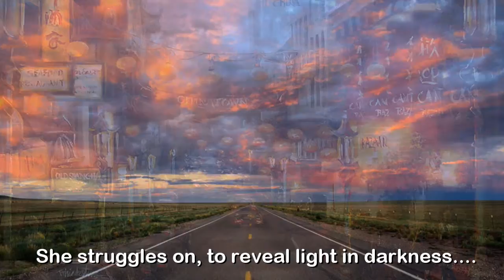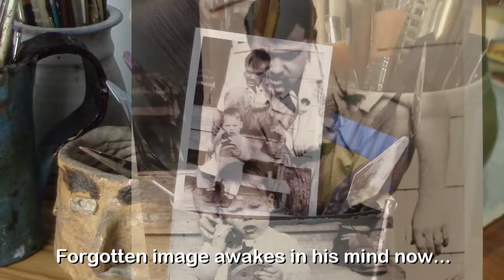Painting with Color and Light - featuring Terri Thicksun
Terri Thickstun is a talented artist and friend who graced me with a beautiful portrait, pulled from an old black and white photo of my Dad and me in 1956.  I have been a huge fan of her award-winning work for years...and her use of color and light, along with her attention to the amazing details in what she captures, makes her work unique, stunning and priceless.

I call this picture, "Dad...are you there?" as I can't help but feel connected to him through it, after his passing on my birthday, on Jan 1st, 2012.  He was an amazing teacher and coach, and Terri was one of his favorite students in a 32 year career.  I think her talent speaks for his eye for those with special gifts.

Gifted artist. Dear friend. She is one to watch...

I wrote this song as a tribute to her work...and the emotion it brought to me upon first view. She is truly amazing... the world needs light. Terri is a source of light that is immeasurable.